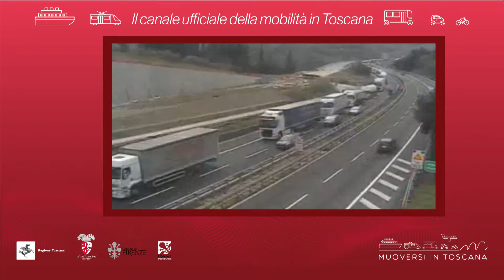Muoversi in Toscana - Edizione delle 20 del 29 agosto 2018